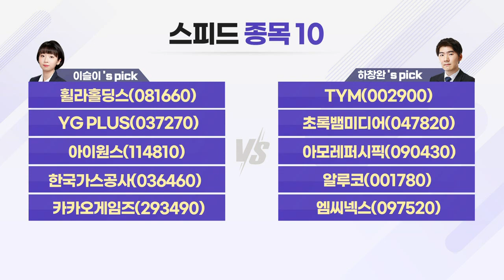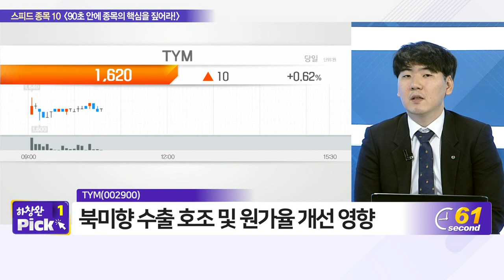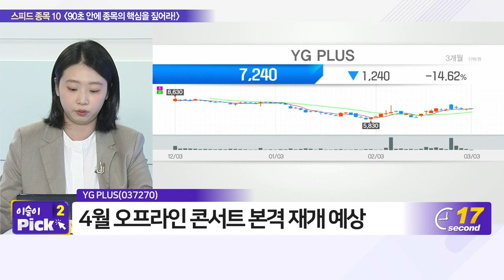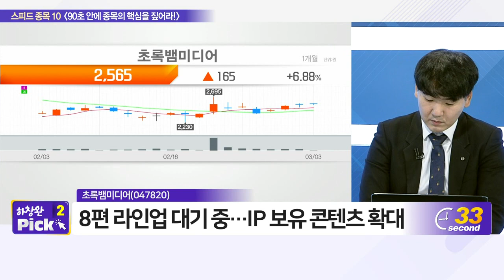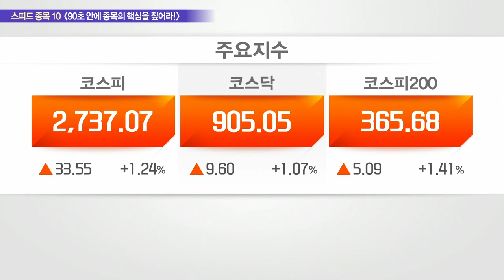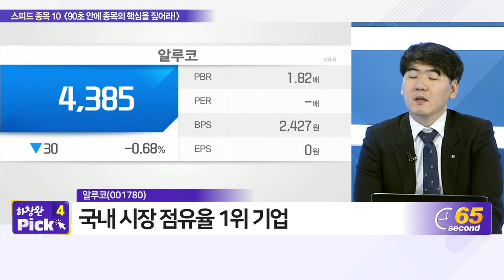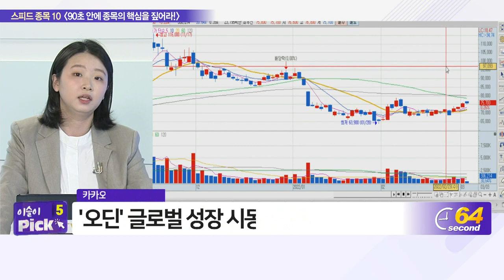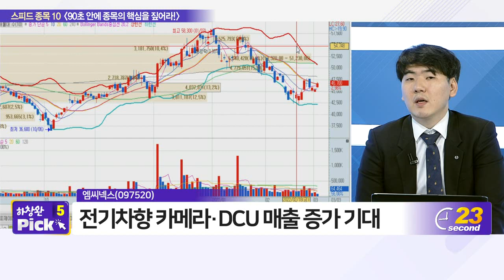휠라홀딩스, TYM, YG PLUS, 초록뱀미디어, 아이원스, 아모레퍼시픽, 한국가스공사, 알루콤, 카카오게임즈, 엠씨넥스_스피드 종목 10 (20220303)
- YG_PLUS(037270)
- 아이원스(114810)